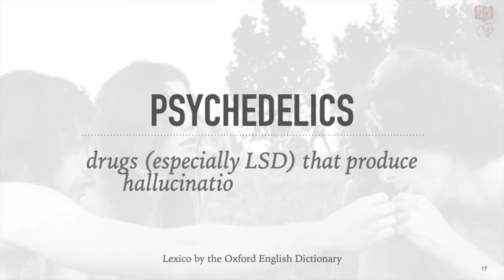Etymology and Definitions of Psychedelics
According to the Oxford English Dictionary, psychedelics are defined as: “drugs (especially LSD) that produce hallucinations and apparent expansion of consciousness.”

Jerome Jaffe, who was the drug Czar of the United States under Richard Nixon, psychedelics are chemicals that: “reliably induce states of altered perception, thought, and feeling that are not experienced otherwise except in dreams or at times of religious exaltation.”

The word psychedelic comes from the greek ψυχή, psyche, meaning “soul,” or “mind.” And δηλείν, delein, meaning “to manifest.”  So a simple etymological definition could be “mind manifesting” or “soul manifesting.”